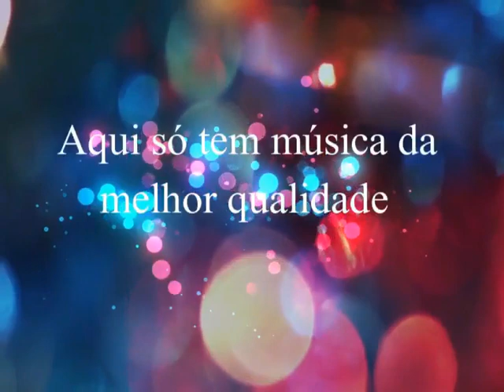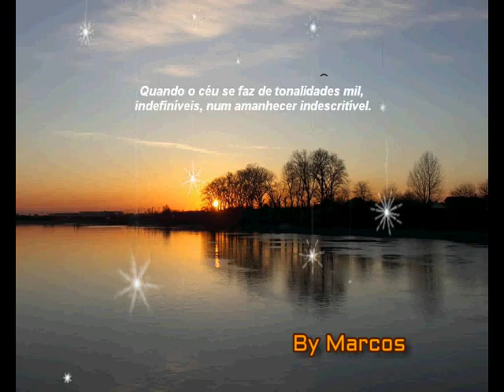João Renes & Reny - Mande Nem Que Seja Um Telegrama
João Renes e Reny
Ano: 1991
Remasterização: Clodoaldo